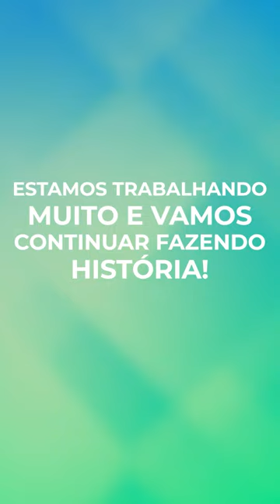Edilamar dos Santos - Leandro Pereira Netto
Edilamar dos Santos, obrigado por abrir o seu coração de forma tão carinhosa. Tenho certeza que a equipe do Loyola receberá esse depoimento como um presente🙏
Aproveito para agradecer a todos os envolvidos no nosso trabalho incansável pela saúde em Rio Bonito.